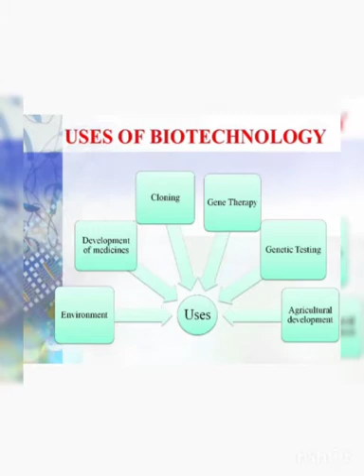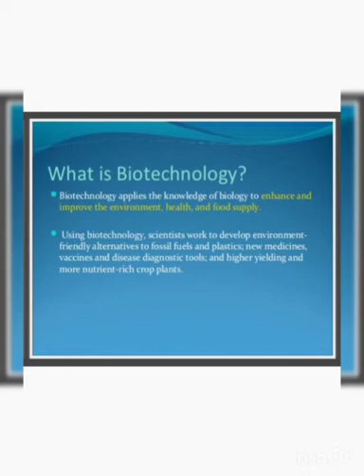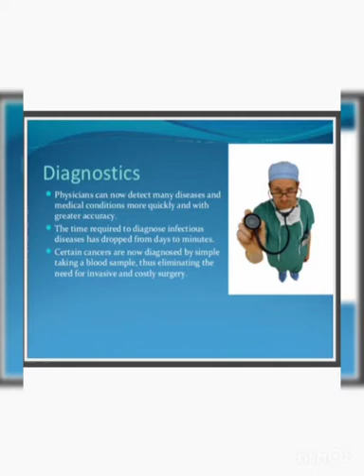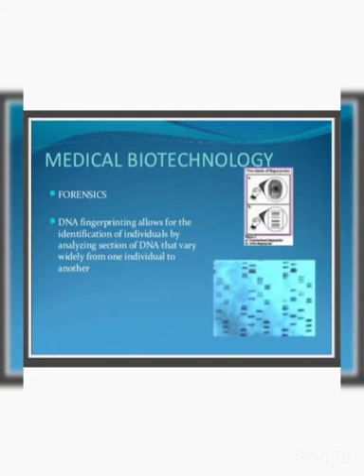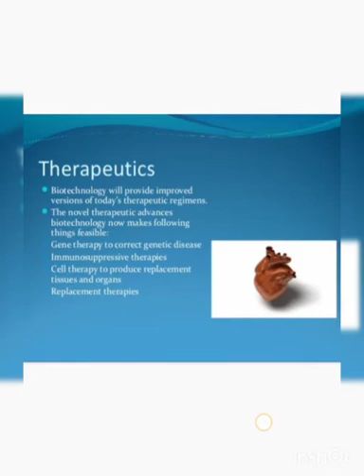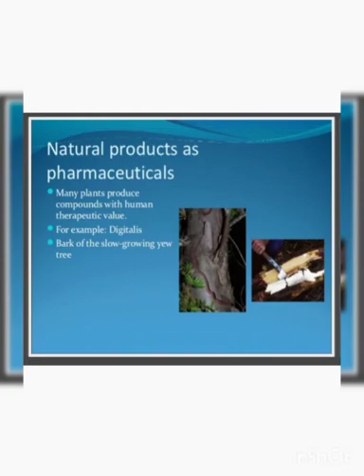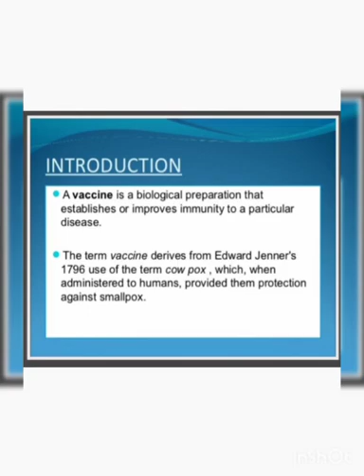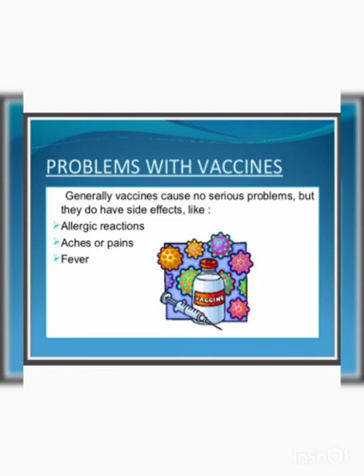biotechnology | uses of biotechnology